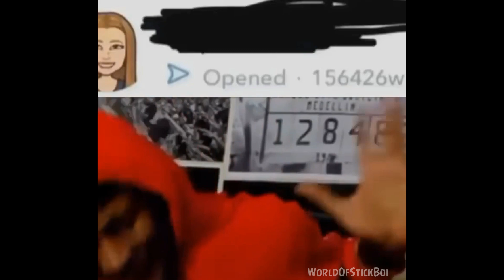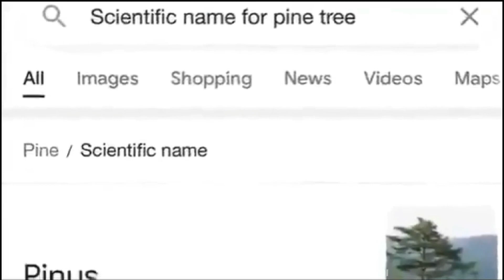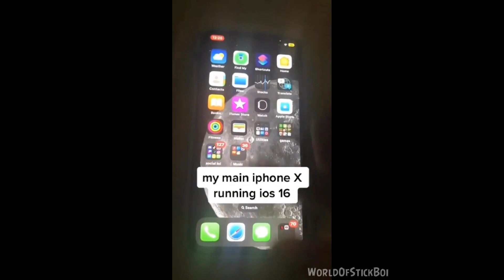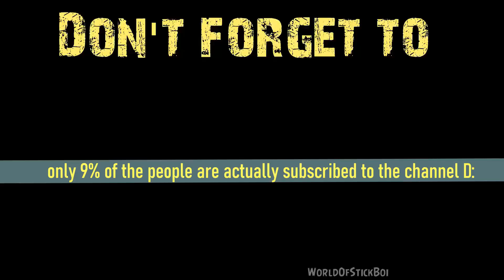V1 COMPILATION MEMES DANK BEST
MAKE SURE TO ENJOY YOUR STAY